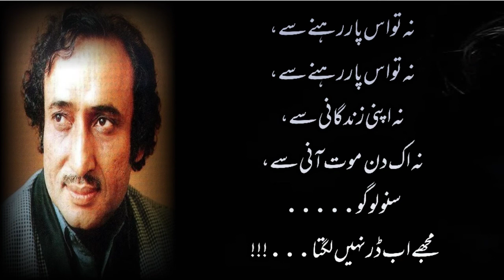mohsin naqvi | مجھے اب ڈر نہیں لگتا | mujhay ab dar nahin lagta | best urdu poetry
مجھے اب ڈر نہیں لگتا،
کسی کے دور جانے سے،
تعلق ٹوٹ جانے سے،
کسی کے مان جانے سے،
کسی کے روٹھ جانے سے،
کسی کو آزمانے سے،
کسی کے آزمانے سے،
کسی کو یاد رکھنے سے،
کسی کو بھول جانے سے،
کسی کو چھوڑ دینے سے،
کسی کے چھوڑ دینے سے،
شمع کو بجھانے سے،
نہ شمع کو جلانے سے،
اکیلے مسکرانے سے،
کبھی آنسو بہانے سے،
نہ اس سارے زمانے سے،
حقیقت سے فسانے سے،
کسی کی نارسائی سے،
کسی کی پارسائی سے،
کسی کی بےوفائی سے،
کسی دکھ انتہائی سے،
نہ تو اس پار رہنے سے،
نہ اپنی زندگانی سے،
نہ اک دن موت آنی سے،
سنو لوگو.
محسن نقوی